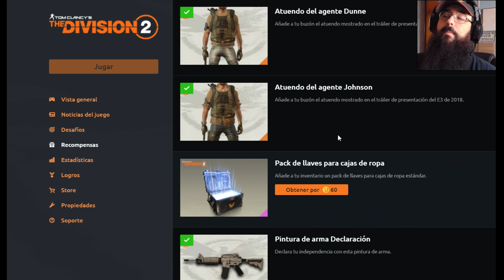RECOMPENSAS Y DESAFIOS + DOBLE EVENTITO The Division 2